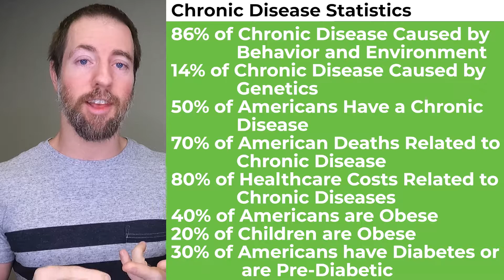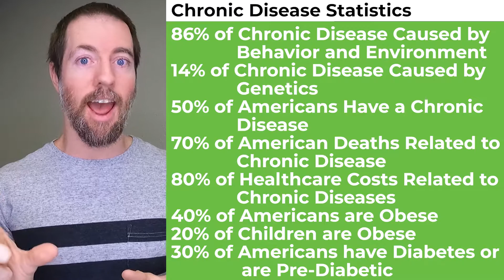Weight-Loss - An Important Perspective on Overall Health and Wellness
The MOMENTUM Weight-loss Program pushes everyday people and provides the tools and perspective to resolve issues to boost enjoyment in their life!

Leveraging the latest scientific research in nutrition, physiology, neuroscience, and psychology, the MOMENTUM program is designed to help you take advantage of strategies that will take you down a realistic and achievable path to your goals.  Through experiments across the 4-week program, you'll learn what works for you, you'll learn how to make the choices you want yourself to make a daily, habitual reality.  You'll learn to recognize when you are getting led down a dark path by your hormones and when you're being taken advantage of by the incredibly cunning food, pharmaceutical, fitness, and weight-loss industries.  You'll lose body fat, build lean muscle, learn how to recover from workouts, resolve nagging aches and pains, and simply learn how to make being healthy and looking great easy and sustainable.

The MOMENTUM program is the fast track to learning what took me 10+ years to understand through many highs and lows. I worked hard to get to where I am today, but these days, day-to-day, it is peacetime. The battles have been fought and won. I spend almost 0% of my life worrying about my body and am on auto-pilot when it comes to implementing my healthy lifestyle. I never would have and could have imagined it, but it is simply not a challenge anymore. Most people have a hard time imagining what their life is going to look like when they start integrating healthier lifestyle choices, but that goes both ways...at this point I cannot imagine going back to my old ways. Health and fitness is easy for me at this point and I am healthier and fitter than I ever have been in my entire life. I want the same for you:)

Where Does the Typical American Diet, Lifestyle, and Perspective Take You?

If your habits look like the typical American, these are your co-workers, family, friends, etc., you are are going to be part of the American statistics below.

According to the 2013 statistics provided by the CDC (Center of Disease Control and Prevention)
50% of Americans have a chronic disease (Autoimmune disorders, heart disease, diabetes, metabolic syndrome, depression, cancer, asthma, arthritis, etc.).
25% of Americans have multiple chronic diseases.
30% of kids have a chronic disease.
30% of Americans have diabetes or pre-diabetes.
88% who have pre-diabetes don’t know they have it. Pre-diabetes means if environmental and behavioral factors remain the same, they will likely have diabetes within 5 years.
40% of Americans are obese.
Almost 20% of children are obese.
Previously thought of as an alcoholic’s disease, more and more kids are showing up with fatty liver disease.

Also according the to CDC, about 14% of chronic disease is determined by genetics. The other 86% is influenced by environmental and behavioral conditions. To treat these chronic diseases, instead of fixing the root of the issues, most Americans take medication to simply treat symptoms. 55% of Americans take prescription medication. But medications come with side effects. So now, Americans must also treat both the symptoms of bad lifestyle and the symptoms of medications prescribed to fix the symptom of bad lifestyle. To treat these side effects, they take even more medication. Americans who do take prescriptions, take on average 4 different medications.

Average Americans seem to be always looking for the "magic pill" solution that let's them continue to do whatever they want. They seem to be oblivious to some of the realities of life, which is everything has a consequence. People show up to doctors and expect a pill, a massage, or a surgery to fix their problems. They are unwilling to take ownership of their problems. They don’t realize that it is their lifestyle choices that are at the root of their symptoms and problems. People are looking for supplements to solve deficiencies, but the first step should be modifying the diet to include healthy foods. Once that is in place, then it's time to look at vitamin deficiencies and determine if new foods or supplementation is appropriate.

Once we understand the realities of what it takes to be a healthy human being, we can come up with an actionable plan to get the results we are looking for. The tools and strategies we have discussed along the way will make sure that your plan is in place, the efforts to sustain your results are as minimal as possible, and we hope that the plan will actually make your day-to-day life easier and more productive.

Keep it up! We do not follow the herd simply to follow the herd.